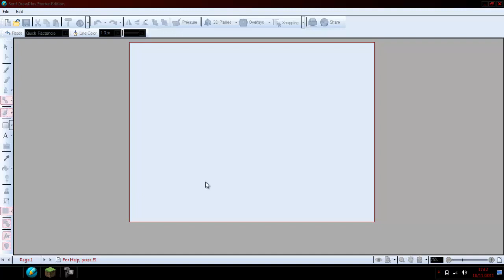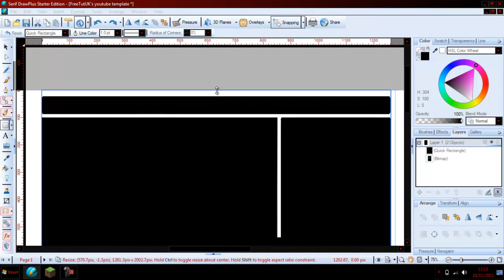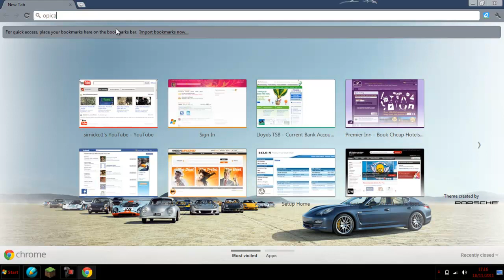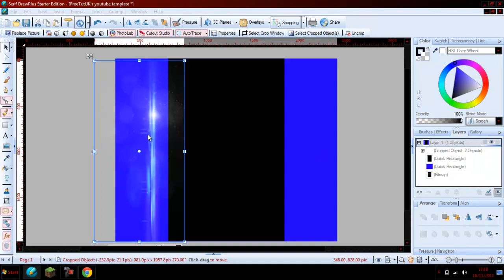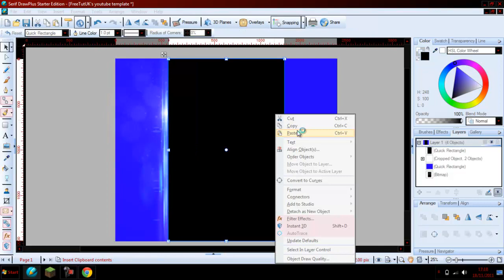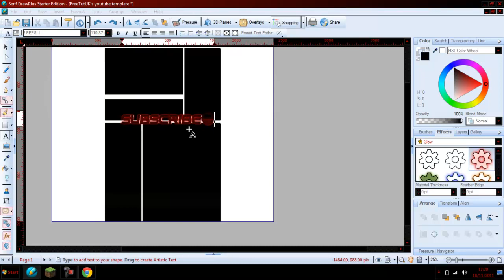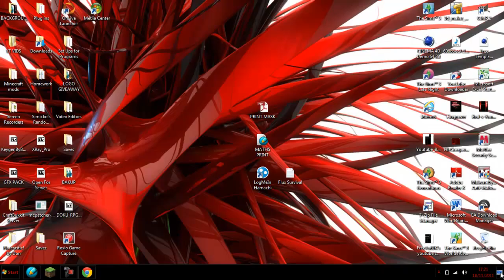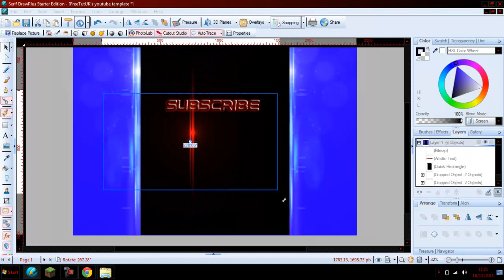How To Make a Simple youtube Background (Serif DrawPlus)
This video shows you how to make a simple youtube background on serif drawplus.